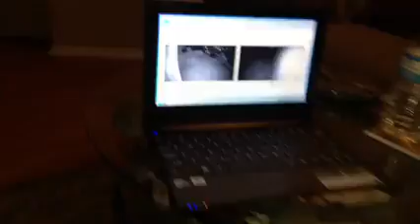Bull Mastiff Living In A Swamp Finally Rescued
Dusty Showers of Creepy Creatures and The 6 Figure Trapper teams up to save a mastiff that had been living in neighborhood swamps for at least a couple months. Very underweight and very skittish, it took creativity and teamwork to catch Veronica and find her a home.

Dusty Showers is a humane urban wildlife trapper in the Tampa Bay Area specializing in finding humane ways to resolve issues with raccoons, rats, bats, opossums, bees, skunks, squirrels and more.

If you have noises in your attic or have an animal in your attic in Hillsborough, Pinellas or Pasco counties call